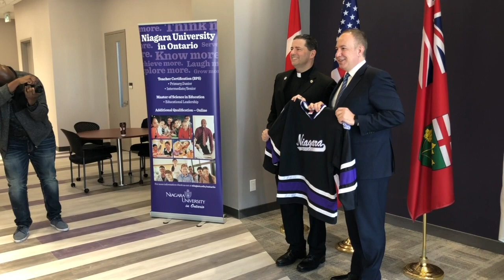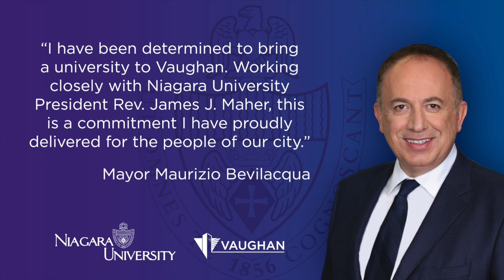City of Vaughan Welcomes Niagara University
Mayor Maurizio Bevilacqua formally welcomed students, professors and members of the administration on the first day of studies at Niagara University’s modern new site located in the Vaughan Metropolitan Centre (VMC).